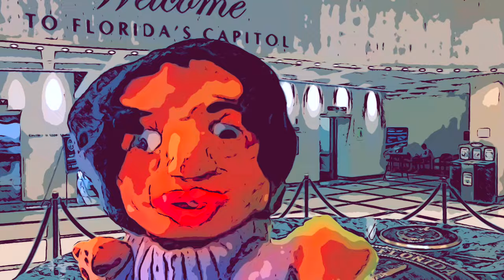Full Variety Show!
From Manhattan to the Capitol and around the world, this week has the gang sorting through Arizona politics again with Mark Kelly and Krysten Sinema, hit he coal mines of West Virginia with Joe Manchin, hit the campaign trail with Mitch McConnell and Donald Trump, drop by for one fundraising with Bernie Sanders, and Rudy performs his own special witch craft in bringing the Shakespeare classic "MacBeth" to our stage.

Plus we give Florida's Val Demins the last word.

Join us!